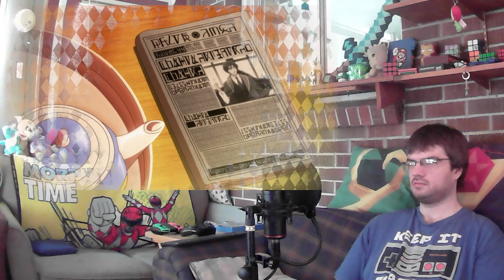Explosive Jewelry & Intrigue | Why Raeliana Ended Up at the Duke's Mansion Ep. 10 & 11 Reaction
It is finally time for Raeliana to preform her temple duties for wining queen of the hunt. Unfortunately, her newly acquired jewelry isn't just for looks. Our second episode shifts down a gear and delves more into the political theater of those involved.

00:00 Intro Preamble
00:37 Episode 10 Reaction
10:53 Episode 11 Reaction
21:27 Ending Remarks & Discussion